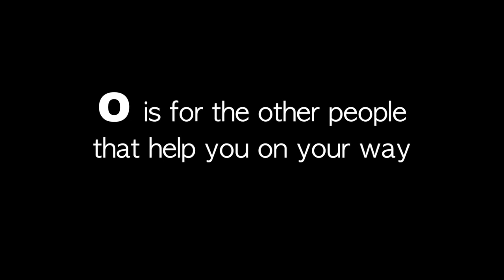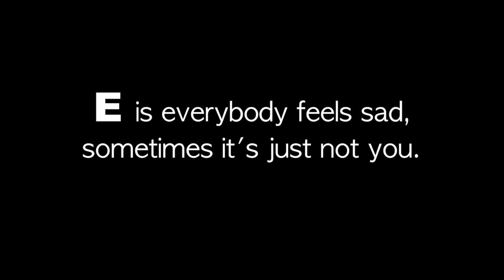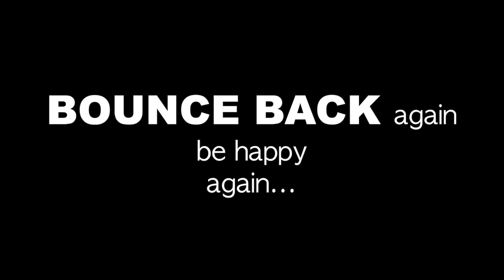Bounce Back Song wlyrics - Ellena Davis - 128bpm - C - KARAOKE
Vocals : Ellena Davis
Everything Else : Adrian Davis